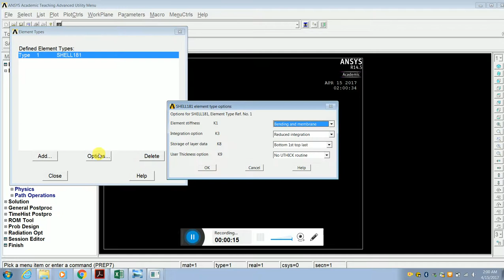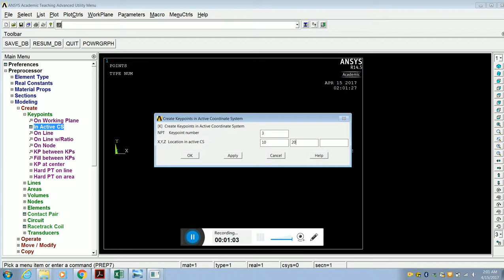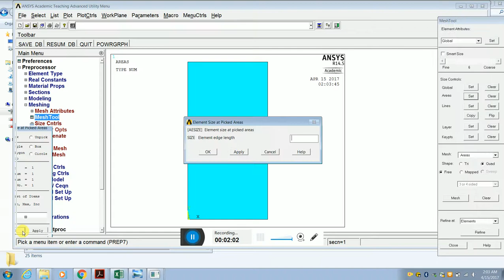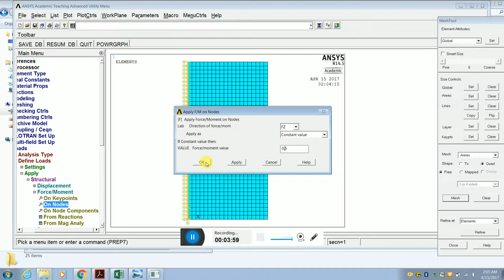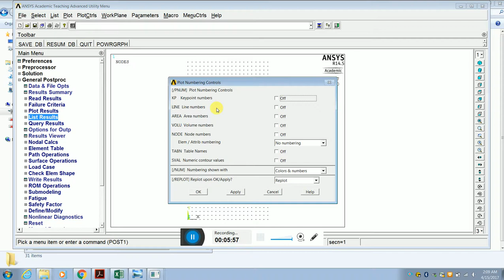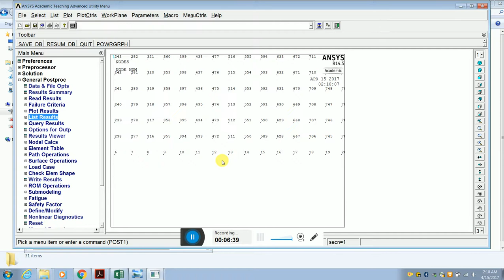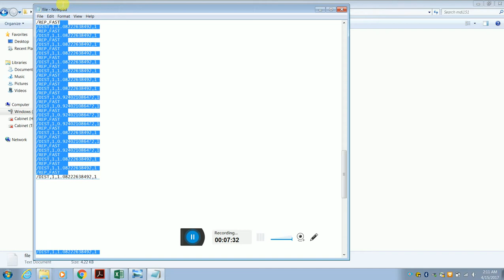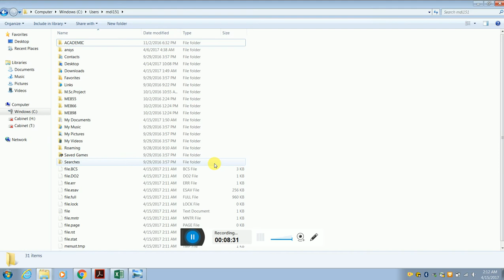plate stress analysis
Stress and Strain analysis of a flat plate of 10 by 20 in and thickness 0.25 in. The plate is fixed at one end and a force of 20lbs is exerted on the other end. Element size is taken as 0.5 in.
Courtesy to Prof. Dr. Allan T. Dolovich